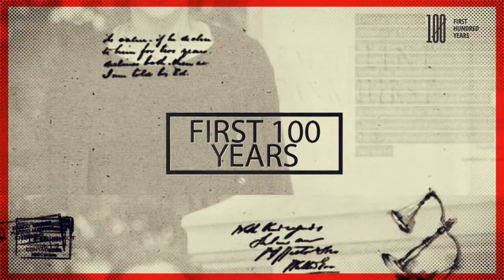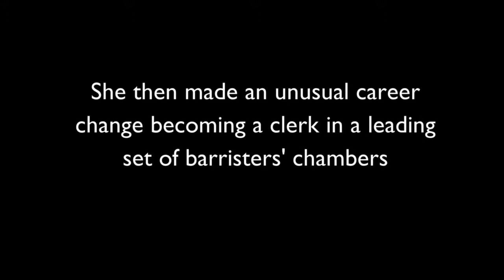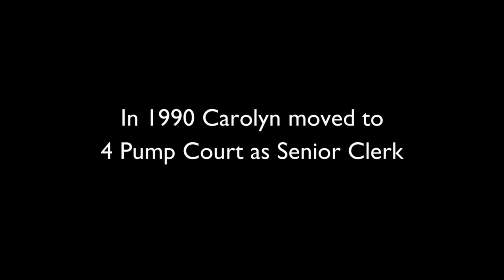First 100 Years: Carolyn McCombe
Carolyn McCombe is the former Chief Executive of 4 Pump Court, a role which was newly created when she filled its shoes. Carolyn began her career as a litigation solicitor, rising to partner by age 30, before taking the unusual step of joining a barrister's chambers as a junior clerk. Since then, she has risen through the profession to become a leader in practice management.

This is a ground-breaking project, building the only digital platform of stories, videos and arte facts dedicated to the journey of women in law.